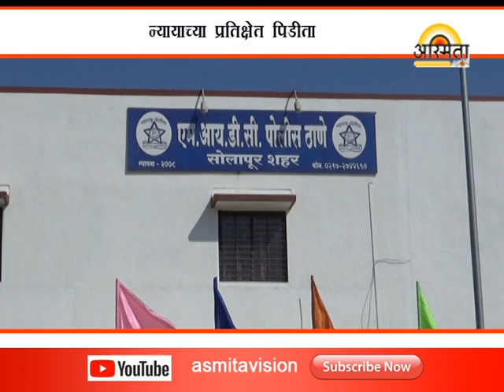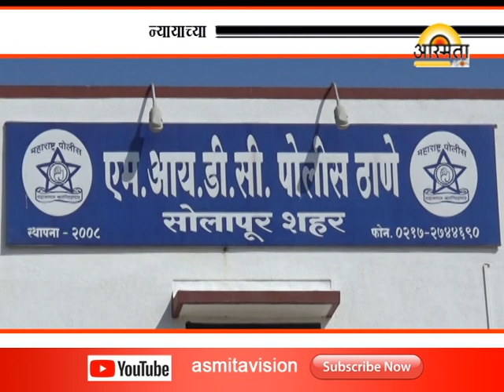Padma nagar Gang Rape Part 3 /Asmita vision news Solapur /10/10/2018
Padma nagar Gang Rape Part 3